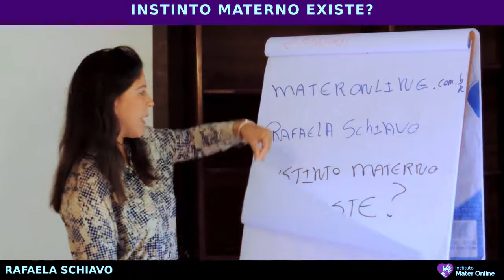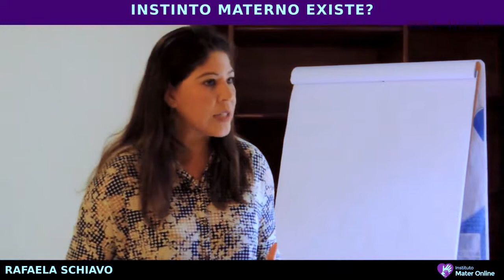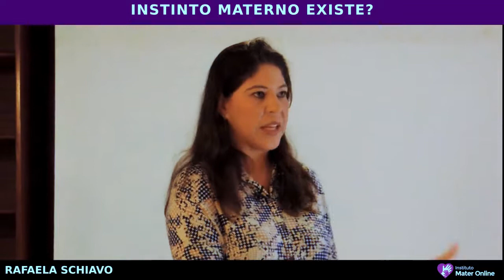Psicologia Perinatal - INSTINTO MATERNO EXISTE?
Descubra a resposta assistindo ao vídeo e deixe seu comentário.💬

Conhece alguma psicóloga ou psicólogo?
Compartilhe com eles.🗣

🌟Novidade💥
Canal PROFISSIONAIS EM AÇÃO no Telegram

Receba, gratuitamente, conteúdos exclusivos e científicos diariamente. Acesse o link🔗 abaixo e entre no canal. Faça parte de um seleto grupo de profissionais que querem ter o melhor conhecimento